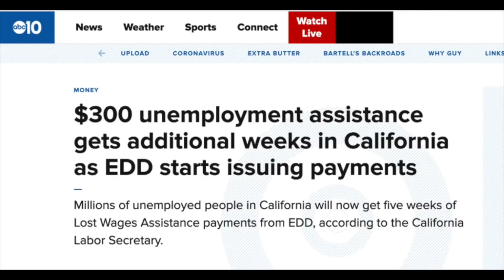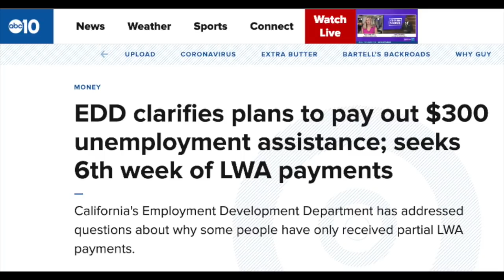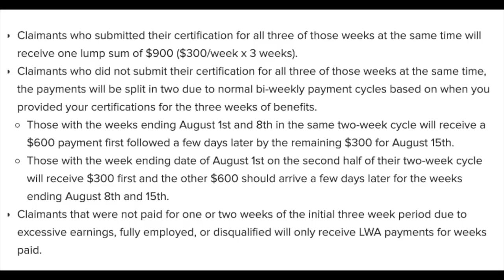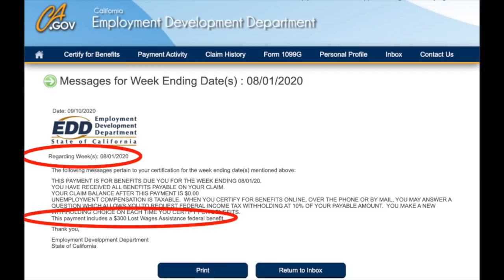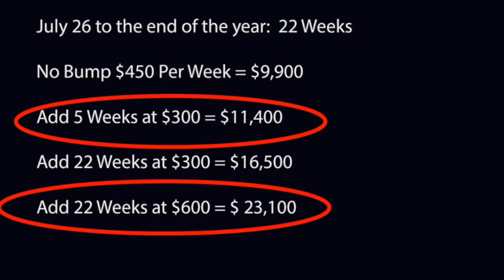Unemployment Benefits: Lost Wages Assistance is Paying Out $1800!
In this video, Senior contributor Jay Cradeur gives us an update about the Lyft & Uber unemployment situation.  The FPUC unemployment issue concerning the FPUC extension needs to be resolved sooner rather than later. This is very important in regards to Lyft drivers and Uber drivers and gig worker unemployment as a whole. In the meantime, the LWA (Lost wages assistance) of Unemployment Benefits of $300 A Week has been Extended To 6 Weeks!